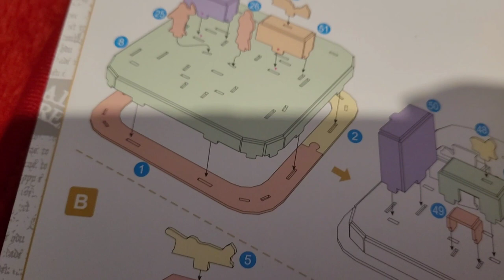ollivanders wand shop (5th August 2022)